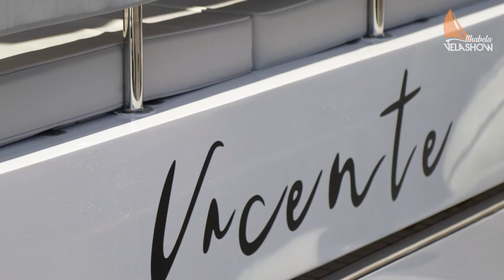Um pouco da VelaShow 2023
A 3ª edição da VelaShow foi um sucesso! ⛵️🧡
Expositores e visitantes na sua totalidade parabenizaram a estrutura e os negócios gerados durante esses três dias.
A VelaShow é a única feira 100% dedicada à modalidade esportiva mais popular de Ilhabela, a vela.

"Mais de 5 mil pessoas passaram nos estandes montados na escola de vela que leva o nome do campeão Lars Grael, vencedor de seis medalhas de ouro."

Obrigada a todos e até a próxima edição 😎